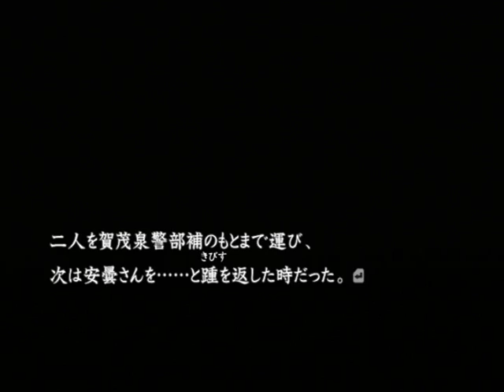【PS2】流行り神2 警視庁怪異事件ファイル【ファミ通殿堂入りソフト】初見プレイ Part９５ 何のためにあの事故を起こしたか 【スタートオンゲームズ】【スタゲー】【JAPAGE】